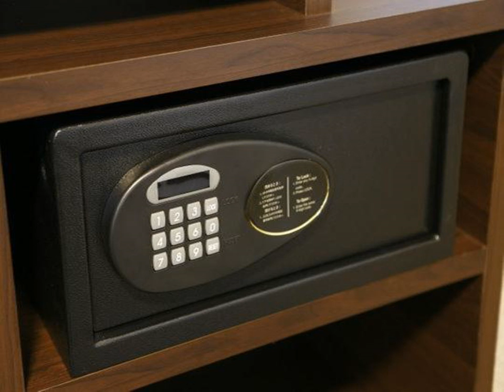Global Cabin Gotanda - Tokyo - Japan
Global Cabin Gotanda hotel city: Tokyo - Country: Japan

Address: Shinagawa-ku Higashi-Gotanda 1-17-1; zip code: 141-0022

Located in the Shinagawa Ward district in Tokyo, 2.1 km from Ebisu Garden Place, Global Cabin Gotanda boasts air-conditioned rooms with free WiFi throughout the property.  All rooms include a flat-screen TV with satellite channels.

 -- グローバルキャビン五反田は東京都品川区に位置し、恵比寿ガーデンプレイスから2.1kmです。エアコン完備の客室と無料Wi-Fi（館内全域）を提供しています。  全室に薄型衛星テレビ、快適なスリッパと無料バスアメニティが備わっています。  フロントデスクは24時間対応です。  恵比寿ガーデンプレイスから六本木ヒルズと森美術館まで3.7km、最寄りの空港の東京羽田国際空港まで9kmです。

 -- Global Cabin Gotanda胶囊旅馆坐落在东京品川区（Shinagawa Ward），距离惠比寿花园广场（Ebisu Garden Place）有2.1公里，提供空调客房以及覆盖各处的免费WiFi。  所有客房均配有带卫星频道的平板电视，提供拖鞋和免费洗浴用品。  旅馆设有24小时前台。  Global Cabin Gotanda胶囊旅馆距离Roppongi Hills有3.7公里，距离森美术馆（Mori Art Museum）有3.